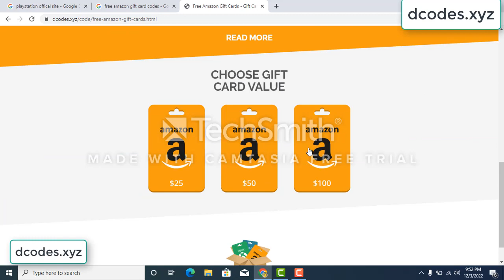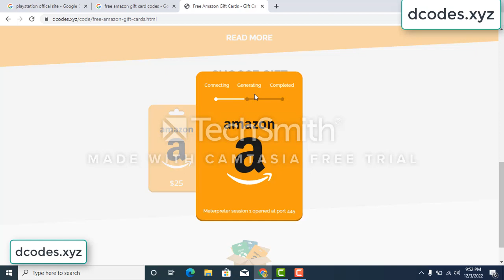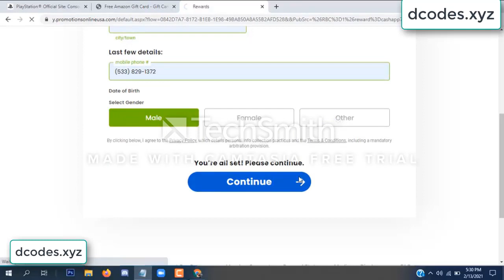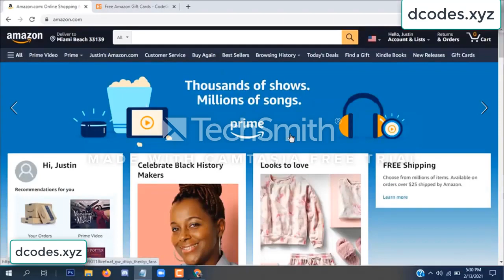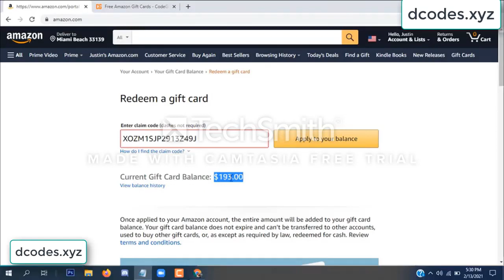amazon free gift card codes \\\ free amazon gift card codes 2022